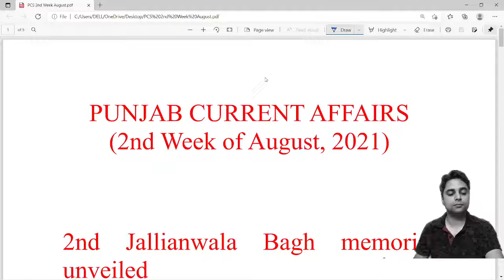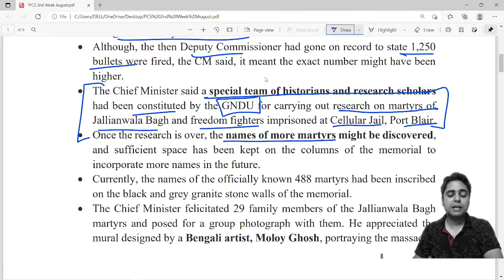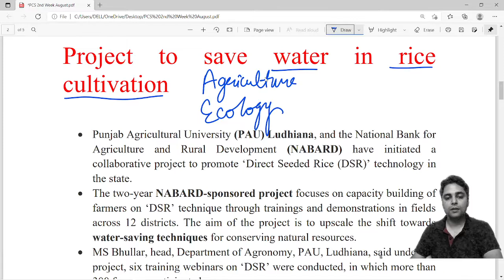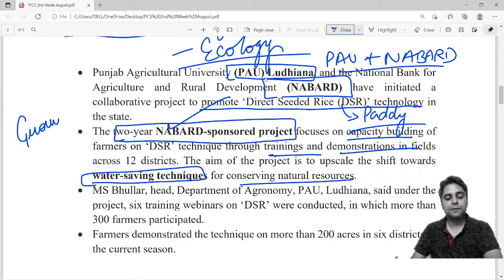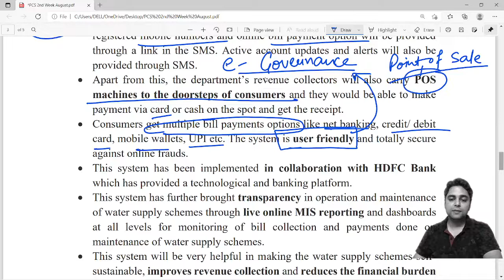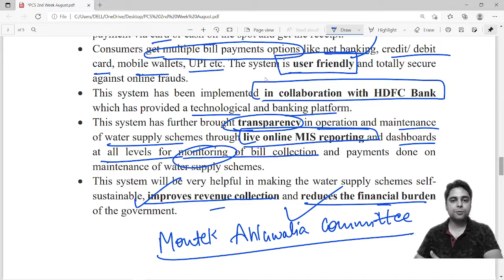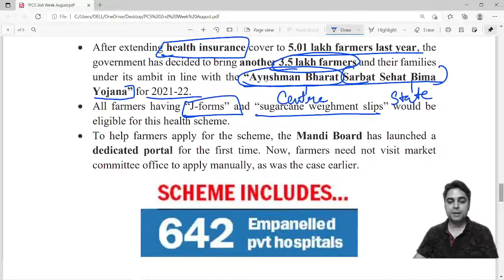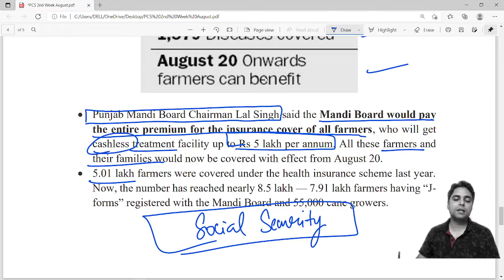Punjab Current Affairs I August 2021 I 2nd Week | By Maneesh Mittal Sir